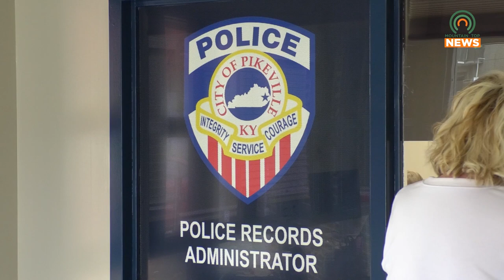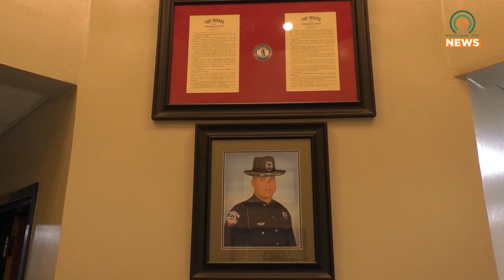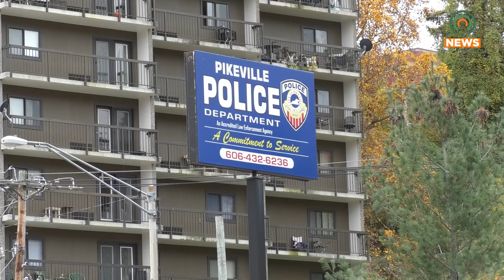Former Whitesburg Officer Shares His Thoughts on Pikeville PD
Jordan Clemons joined the Pikeville Police Department in August 2022, and has shared his thoughts and feelings about the area.